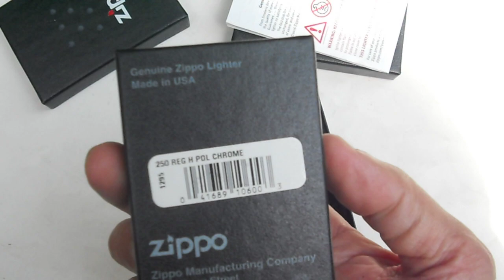ZIPPO MỸ | NỮ THẦN_GOD BLESS AMERICA Đồng và ĐẠI BÀNG_Motor HARLEY. Tuấn Sài Gòn: 0909.828.779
ZIPPO USA CHÍNH HÃNG. Brandnew, Fullbox
Giá: Đồng: 750k. Chrome: 600k... Giao hàng miễn phí toàn quốc nhe a e
Link trang Facebook của mình a e vào tham khảo thêm nhiều mẫu zippo cao cấp - ĐỘC ĐÁO và CHẤT nhé